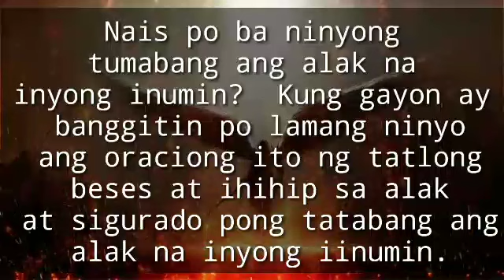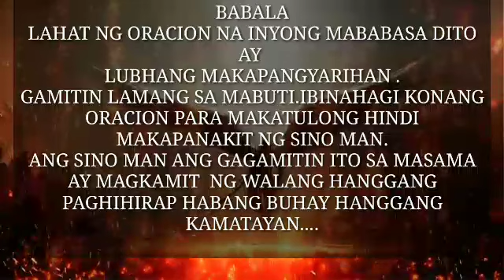ORACION PAMPATABANG NG ALAK /Nais po ba ninyong tumabang ang alak na inyong inumin?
Nais po ba ninyong tumabang ang alak na inyong inumin?  Kung gayon ay banggitin po lamang ninyo ang oraciong ito ng tatlong beses at ihihip sa alak at sigurado pong tatabang ang alak na inyong iinumin.

Narito po ang ORACION:

COHIBIC CAMINOS COBILIDICHI

Susi:  UPH  MADAC  ABUNADAC

COROROROOD